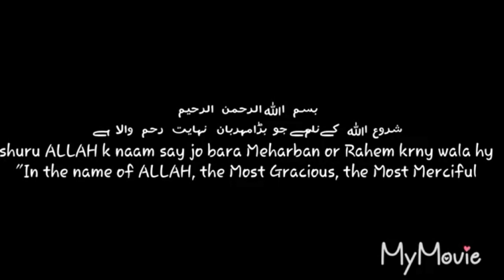beaded bracelet very simple Green beaded bracelet /beading tutorial/ DIY bracelet 2020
Recommended for you how to make a very simple beaded bracelet
how to Made a very simple beaded bracelet

14 august song,
14 august 2020,
14 august dress,
14 august 1947,
14 august ke gane,
14 august function,
14 august ke tarane,
14 august ke nagme,
14 august all song,
14 august army song,
14 august august,
14 august azadi,
14 august ads,
14 august accident,
14 august activity,
14 august ary news,
14 august baby dress design 2020,
14 august baby frock design,
14 august bike,
14 august bike wheeling,
14 august boy dress,
14 august birthday status,
14 august bike race,
14 august boy dance,
14 august cake,
14 august card,
14 august car,
14 august cartoon,
14 august celebration,
14 august clothes,
14 august car drifting,
14 august cake recipe,
14 august dress design,
14 august dance,
14 august drawing,
14 august decoration,
14 august dress 2020,
14 august dress design 2020,
14 august design,
d jodi 14 august 2019,
d 6 august 14 2013,
14 august essay,
14 august english speech,
14 august eye makeup,
14 august event,
14 august emo,
14 august epi 5,
jan cartoon 14 august episode,
cid 14 august episode,
14 august frock design,
14 august firing,
14 august full song,
14 august funny video,
14 august funny,
14 august frock,
14 august funny tablo,
14 august gana,
14 august girl dresses 2020,
14 august green screen,
14 august gta 5,
14 august good morning pakistan,
14 august geet,
14 august gaana,
14 august girl dresses 2019,
14 august home decoration,
14 august happy birthday,
14 august house decoration,
14 august happy birthday song,
14 august house decoration ideas,
14 august horoscope,
14 august history,
14 august happy birthday status,
14 august independence day,
14 august in pakistan,
14 august in dubai,
14 august in turkey,
14 august in lahore,
14 august islamabad,
14 august in karachi,
14 august india,
14 august jeeto pakistan,
14 august jhandian,
14 august jewellery,
14 august jhanda,
dhee jodi 14 august 2019,
shahveer jafry 14 august,
jeeto pakistan 14 august 2019,
14 august ke,
14 august ke song,
14 august ka gana,
14 august ka song,
14 august ki video,
14 august ke tablo,
14 august ki dress,
14 august k baby dress,
14 august lahore,
14 august lahore wagah border 2019,
14 august lockdown,
august 14 song lyrics,
loose talk 14 august,
laiba fatima 14 august,
14 august in london,
14 august mili nagma,
14 august makeup,
14 august music,
14 august mili naghma 2020,
14 august mubarak,
14 august mehndi design,
14 august medley,
14 august morning show,
m bros reaction 14 august,
14 august new song,
14 august new song 2020,
14 august nagma,
14 august naat,
14 august nagme,
14 august nazam,
14 august new dress,
14 august national song,
14 august one wheeling,
14 august only so santali,
14 august one wheeling in lahore 2019,
14 august oishi news,
14 august ost,
14 august oyshee,
14 august oyshi,
oyshee 14 august,
14 august pakistan,
14 august performance,
14 august photo editing,
14 august program,
14 august parade,
14 august pakistan song,
14 august photo editing picsart,
14 august pakistani song,
14 august quetta,
14 august qomi tarana,
14 august quaid e azam mazar 2019,
14 august question answer,
14 august quotes in urdu,
tahir qadri 14 august naat 2019,
quetta 14 august 2019,
qubool hai 14 august,
14 august rally,
14 august rani,
14 august rider,
14 august race,
14 august rawalpindi,
14 august reaction,
14 august ringtones,
14 august really,
14 august songs 2020,
14 august speech,
14 august status,
14 august show,
14 august school function,
14 august song 2019,
14 august speech in english,
14 august tablo,
14 august tik tok,
14 august tableau,
14 august the idiots,
14 august tik tok pakistan,
14 august tablo 2020,
14 august tablo song,
14 august tik tok status,
14 august t shirts,
14 august urdu speech,
14 august uk,
solvathellam unmai august 14 2012,
speech 14 august pakistan urdu,
solvathellam unmai august 14 2013,
14 august taqreer urdu,
udaan 14 august 2018,
udaan 14 august 2017,
14 august vlog,
14 august valinath,
14 august video song,
14 august vines,
14 august video editing,
14 august vsd 15 august,
14 august villing 2019,
shahveer jafry 14 august vlog,
gta v 14 august,
14 august wale,
14 august wala,
14 august wala gana,
14 august wheeling,
14 august wagah border,
14 august wale song,
14 august wala song,
14 august wale cartoon,
14 august yeh rishta kya kehlata hai,
am
14 august 2018,
14 august 2020 song,
14 august 2017,
14 august 2016,
14 august 2019 song,
14 august 2014,
dev 2 14 august 2018,
naagin 3 14 august,
nagin 3 14 august 2018,
naagin season 3 14 august,
nagin 3 14 august full episode,
naagin season 3 14 august 2018,
naagin 3 14 august 2019,
nagin 3 14 august ka,
3 idiots 14 august,
gta 5 14 august pakistan,
14 august 6,
babu 70 14 august,
14 august 7,
14 august 947,